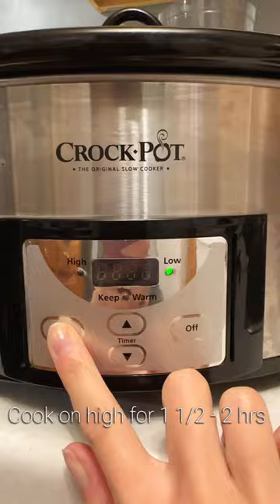Slow Cooker Cinnamon Apple Oatmeal - Healthy Fall Treat 🍎🍁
Mmm you're going to love this slow cooker cinnamon apple oatmeal (and the smells!)! It's a great healthy breakfast or anytime snack that's full of fiber and nutrients that will keep you satisfied. Plus, it's kid-friendly so everyone can jump in. Enjoy this seasonal recipe! 😋

3-4 apples; copped, skin on (preference)
1/4 c. honey
1 tsp vanilla extract
1 c. rolled oats
1 can full-fat coconut milk
1 c. water
2 tsp cinnamon
1/2 tsp nutmeg

Combine all in crockpot and cook on high for 1 1/2 - 2 hours.

If healthy eating is important to you, then I can imagine taking care of your physical body is, too!

📲 SHARE your progress photos or yourself live in action by tagging me on IG (@ericarsmall) or by using the hashtag

🏋🏼‍♀️ Adjustable dumbbells I use: PowerBlock Sport 24 Adjustable Dumbbells (available at various retailers or directly from PowerBlock)

xxErica